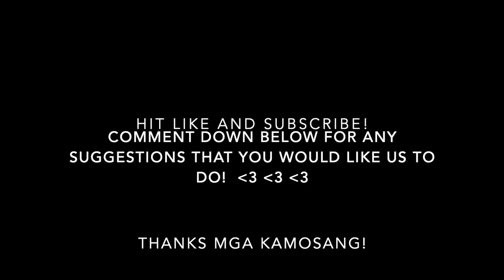MOSANG VLOG 1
MULAWING MOSANG